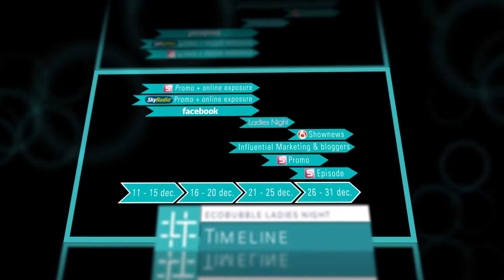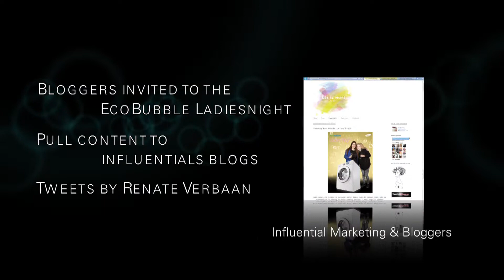Samsung: Ecobubble Ladiesnight (Case movie)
Samsung EcoBubble Ladies Night: een exclusieve avond in Den Haag vol met gezellige drankjes, een limousines, de film "Alles is familie" en Renate Verbaan.